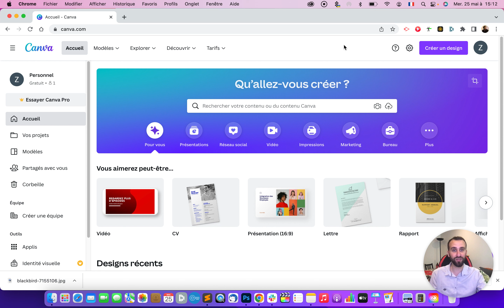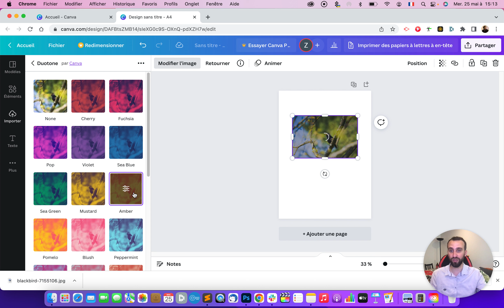Comment passer une photo en noir et blanc ? (tutoriel CANVA)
➡️ Je travaille pour vous ! Boostez votre présence visuelle avec mes services Canva sur mesure : identité de marque, visuels percutants et templates personnalisés.

Dans ce tuto, je vous montre comment faire pour transformer n'importe quelle photo couleur en mode noir et blanc sur Canva.